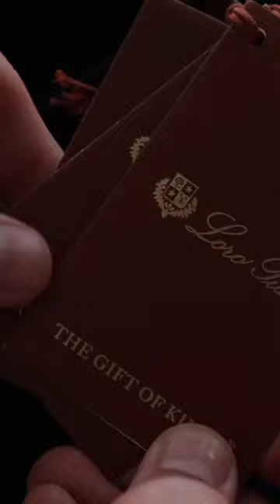TRIED THE WORLD'S MOST EXPENSIVE T-SHIRT, So You Don't Have To..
I tried the world's most expensive T-shirt, so you don't have to waste your money and time. This $5,000 Loro Piana T-shirt is crafted from the brand's most precious fiber, called Vicuña which is the definition of true quiet luxury.

// Channel Description
Hi, My name is G. Join me as I navigate the world of luxury fashion and attempt to build a consciously curated wardrobe that celebrates uncompromising quality, timeless style, and individuality. I upload new videos every Thursday and Sunday, that hope to demystify exclusive luxury brands, report on the latest launches, and assist in selecting the perfect luxury pieces to spend your hard-earned money on.